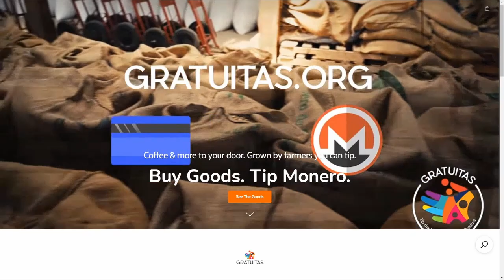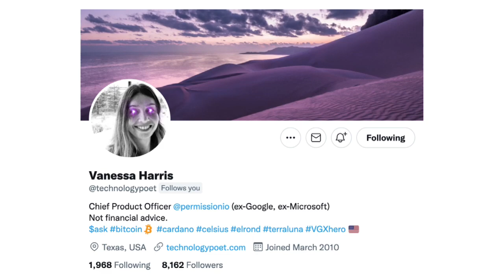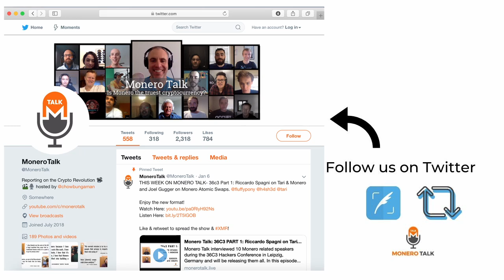Why Society Needs True Digital Cash w/ Vanessa Harris EPI #200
TODAY'S 🎙SHOW: Douglas Tuman interviews Vanessa Harris, Chief Product Officer of Permission, a platform for Web3 Advertising, connecting brands and consumers through crypto rewards.

Vanessa shares why we need a fully anonymous, digital cash in an authoritarian rule.

BUY YOUR Monerotopia - XMR4ALL TICKETS TODAY...we have some amazing speakers lined up! ;) Go to monerotopia.com to buy your ticket today!

XMR Donations Accepted (type in MoneroTalk.crypto in your CakeWallet send address field):
49GdSCVTTE4TaDknDFn95QGc3mn3g7JZiPKX6QM7ZpuE5cscRFuGNhnjATKnjDHY7tNUQMM63n24uPYbj1AXFBk5KUPnDrL

⏱Timestamps:
0:00 - Intro
3:50 - Vanessa's background
9:06 - Vanessa's view on Digital Cash
14:19 - Self Custody
18:01 - Early Thoughts on Digital Cash
23:08 - experiences at google Microsoft
26:30 - Is Surveillance Capatilism Inevitable
29:12 - Decentralized Data Collection
32:50 - Politicians and Crypto, CBDC
38:12 - Will they ban XMR?
40:37 - Permission.io
48:41 - Future Outlook on Privacy
53:30 - Monero Governance
1:03:20 - Thoughts on layer one
1:05:20 - Does Digital Cash need Fungibility
1:09:04 - Outro